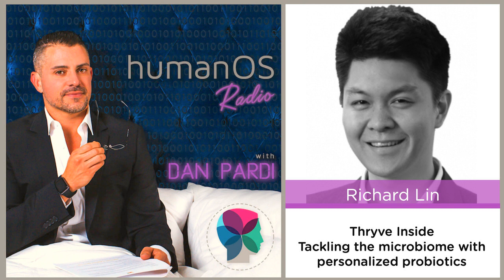061. Optimizing Your Gut Microbiome with Personalized Probiotics. Podcast with Richard Lin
On this episode of humanOS Radio, I speak with Richard Lin. Like all too many of us, Richard became personally invested in his health when he developed a problem that failed to respond to conventional medical interventions. He eventually realized that a disruption in the gut microbiota was the likely cause of his illness. This inspired him to start Thryve Inside.

Thryve helps consumers test and learn about their own microbiota by providing at-home microbiome test kits. But here's what sets Thryve apart: they don't just give you information, they also endeavor to provide solutions. Thryve offers monthly subscriptions of personalized probiotics to customers, which are formulated based on their microbiome and their individual health goals. To learn more about Thryve, and the future of microbiome testing and probiotics, please check out the interview!